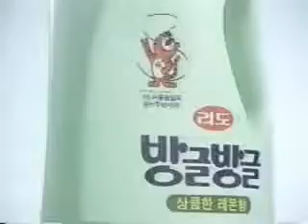korean old CF027 LIXIL-TOYOTA 우리동네 예체능QT LS CITROEN DS5LS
LIXIL-TOYOTA 우리동네 예체능QT LS